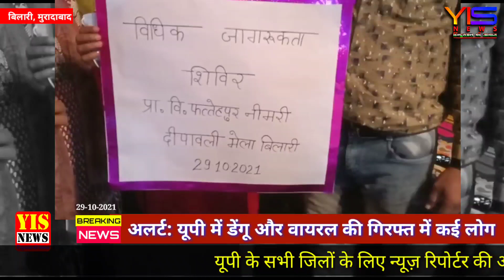बिलारी में पौडाखेड़ा मंदिर परिसर में दीपावली मेले के दूसरे दिन उमड़ी भीड़, कोविड टीकाकरण कैंप भी लगा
बिलारी में पौडाखेड़ा मंदिर परिसर में दीपावली मेले के दूसरे दिन उमड़ी भीड़, कोविड टीकाकरण कैंप का भी आयोजन ।